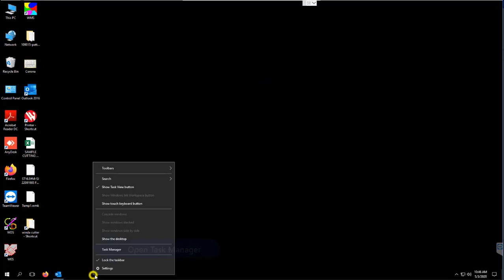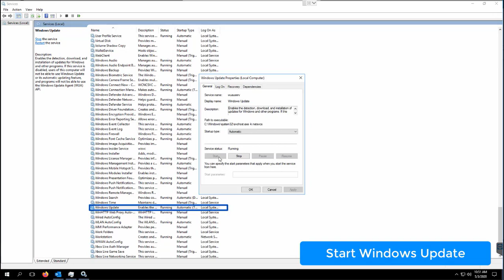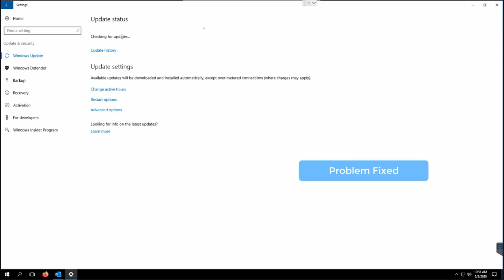How to fix update error 0x80070422 in windows 10 [solved]|উইন্ডোজ আপডেট এরর ০x৮০০৭০৪২২ সহজ সমাধান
This video tutorial is useful for all computers, laptops, desktops and tablets running the Windows 10 operating system (Home, Professional, Enterprise, Education) from all supported hardware manufactures, like Dell, HP, Acer, Asus, Toshiba, Lenovo, or Samsung.

Let's see How to fix update error 0x80070422 in windows 10 [solved]
Open the services in your system – Locate for the following three services and make sure that all of them are running automatically:
1 -  Windows Event Collector
2 -  Windows Event Log
3 -  Windows Update
Open each of them – change their startup type as ‘Automatic’ – Click on ‘Apply’ – ‘Start’ – ‘OK’ .
Now try to update once again. Your problem should be fixed..!!

চলুন দেখা যাক কিভাবে উইন্ডোজ আপডেট এরর ০x৮০০৭০৪২২ সমস্যার সহজে সমাধান করা যায়।

Selected Tag:
,How to fix update error x87422 in windows ,how to fix update problems in windows 10
,how to fix update windows,how to fix win 10 update error
,how to fix windows 10 1903 update error
,how to fix windows 10 cumulative update error
,how to fix windows 10 update database error detected
,how to fix windows 10 update error,how to fix windows 10 update error encountered
,how to fix windows 10 update errors & issues (2019),How to Fix Windows 10 Update Problems,how to fix windows update database error in windows 10
,how to fix windows update error 0x800f0988 in windows 10
,how to fix windows update error in windows 10
,how to fix windows update problem in windows 10